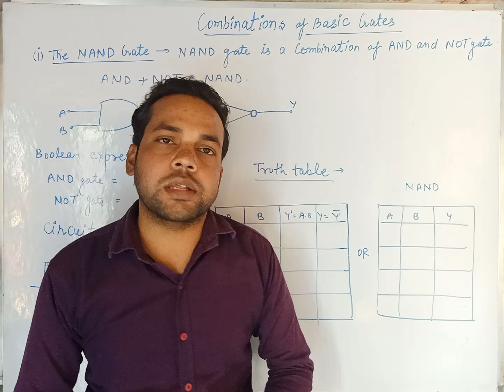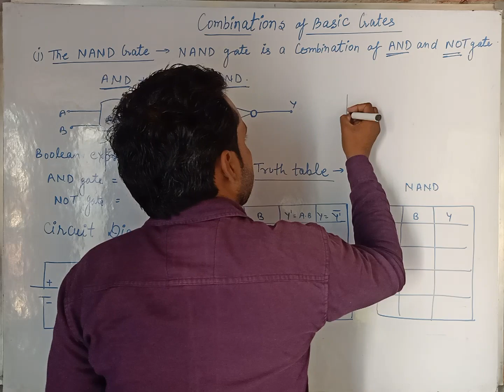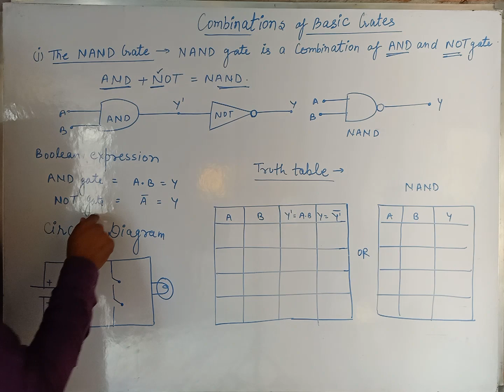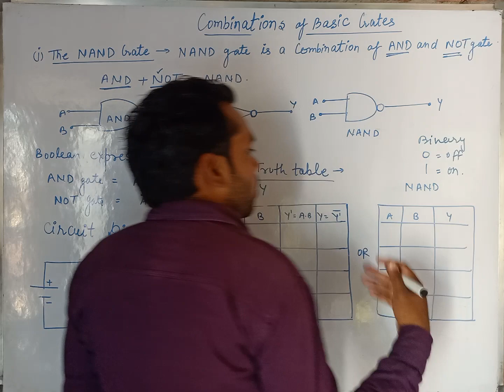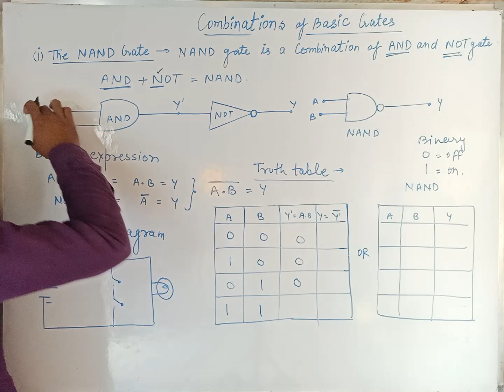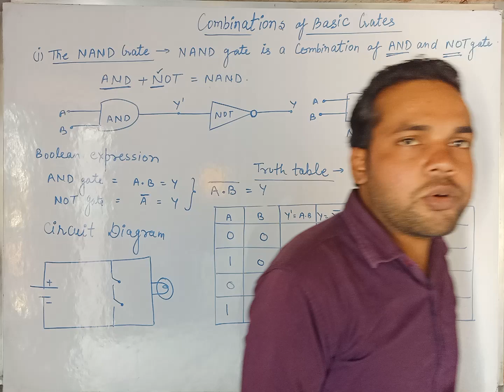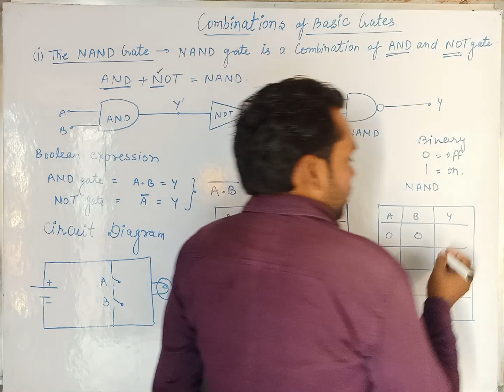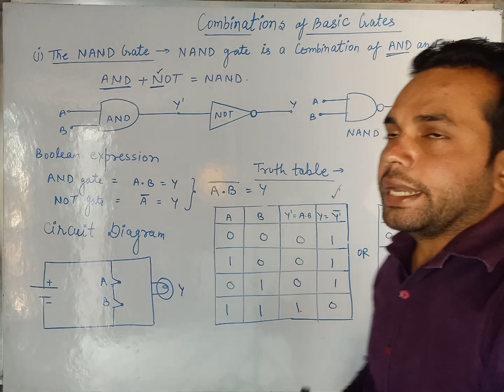Combination of gates | NAND Gate | NAND Gate Truth table | NAND gate boolean expression | universal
The NAND gate or “NotAND” gate is the combination of two basic logic gates, the AND gate and the NOT gate connected in series. The NAND gate and NOR gate can be called the universal gates.